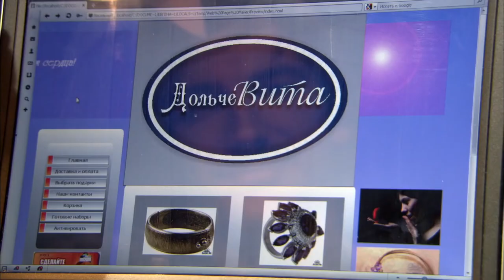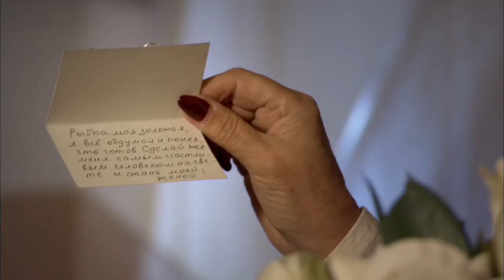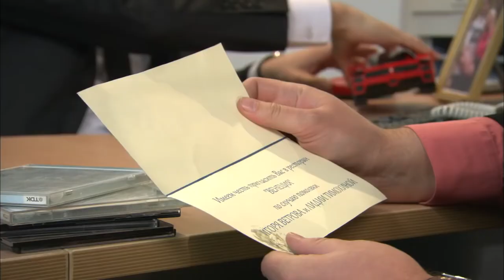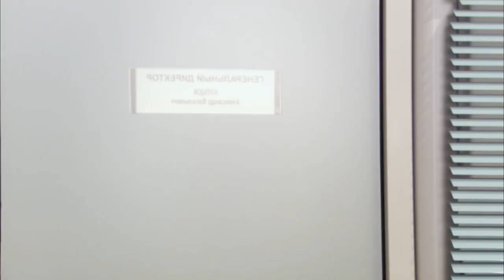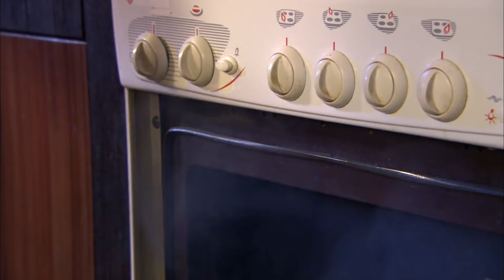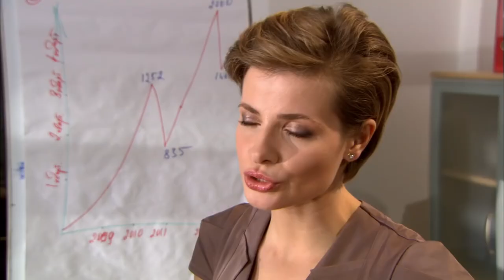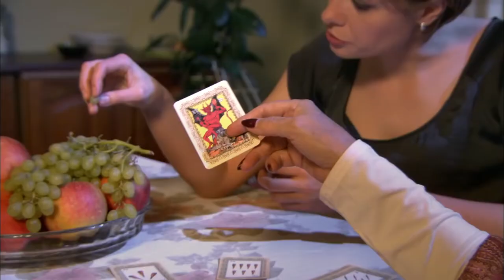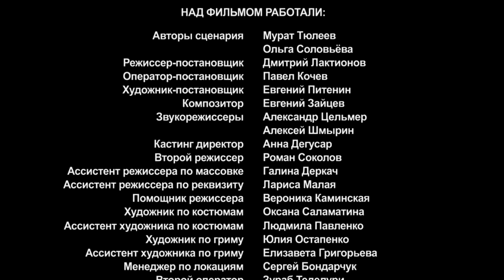MALE FRIENDSHIP IS SOMETHING INCREDIBLE! My Friend s Fiancee! Films with english subtitles!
When businessman Igor Vetrov leaves for a long business trip, he sends an engagement ring to his fiancée Lidia intending to announce their wedding on his return. Unfortunately, the ring is delivered to her neighbour, a spoiled diva who decides to keep it.

Lidia gives up all hope and believing that Igor has left her permanently, accepts a marriage proposal from his friend Aleksandr who is unaware of her previous relationship with Igor. When Igor learns of his fiancée’s engagement, he is consumed with jealousy and introduces his fictitious fiancée Maria to his friends.

Although Maria realises what Igor is up to, she can also see that marrying him would be very advantageous and so she goes along with his plan. How will this love quadrangle play out and will Igor, Lidia, Aleksandr and Maria meet their match?

Type: film
Genre: melodrama
Year of production: 2012
Duration: 100 minutes
Directed by: Dmitriy Laktionov
Written by: Marat Tyuleev
Production designer: Evgeniy Pitenin
Director of photography: Pavel Kochev
Producers: Yuriy Minzyanov, Natalia Bilan, Vlad Ryashin
Premiere: 08/03/2012, on "Domashny" (Russia), 15/04/2012, on STB (Ukraine)
Cast: Mikhail Pshenichnyi, Denis Rodnyanskiy, Lyubava Greshnova, Yana Sobolevskaya, Sergey Gazarov